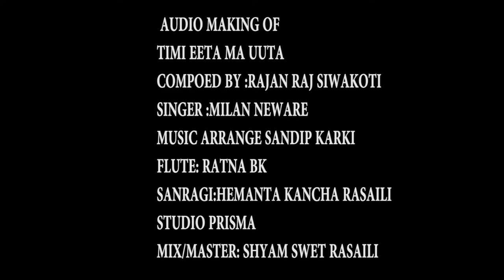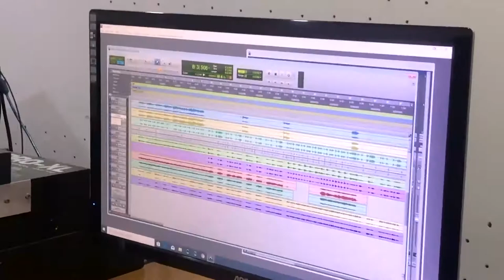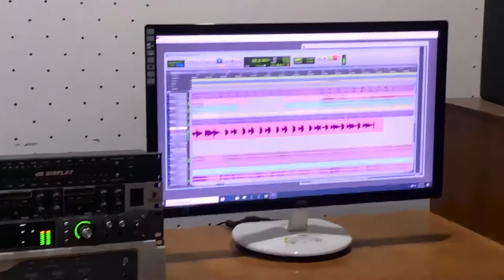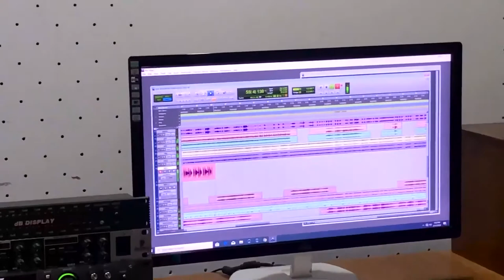Timi Uta Ma Yeta | Sunsan Raat ma || Milan Newar | Rajan Raj Shiwakoti | Sandip Karki | Audio Making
this song is quit popular in our industry's now a days so this is the audio making footage of  Timi Uta Ma Yeta | Sunsan Raat ma
presents by Devithan Music   "Timi Uta Ma Yeta" This latest video features  Rajan Raj Shiwakoti & Milan Newar and this Beautiful song is sung by Rajan Raj Shiwakoti & Milan Newar, composed & penned by Rajan Raj Shiwakoti. The video is directed by Rajesh Puma Rai. music arrange by sandip karki

♪Song: Timi Uta Ma Yeta
♪Singer: Milan Newar /Rajan Raj Shiwakoti
♪Lyrics/Music: Rajan Raj Shiwakoti
♪Arranger: Sandeep Karki
♪Sarangee: Hemanta Kanchha
♪Flute: Ratna Bk
♪Madal: Poshan Gharti
♪Recordist: Kiran B.K
♪Mix./Master: Shyam Swet Rasaily

   Video Credits
►Director: Rajesh Puma Rai
►Featuring: Rajan Raj Shiwakoti / Milan Newar
►Child Artist: Arishma Shiwakoti
►Makeup: Indira Maharjan
►Production Manager: Dipen Gautam [Michael]
►Camera: Utsav Dahal
►Edit: Bikash Dahal
me sandip karki as a music arranger of this song i m publising this audio making or recording session clip as a memory.people plz watch and enjoy